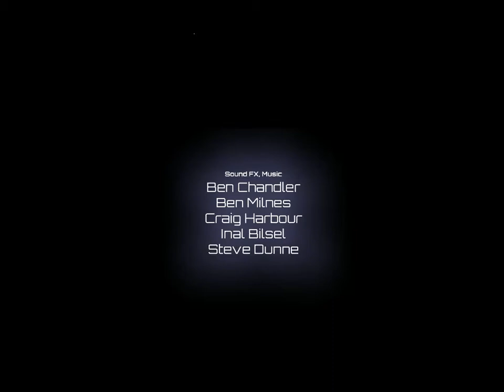Q.U.B.E.- Episode 9- SPACE FINALE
I finish the game by being launched into space. Fun.